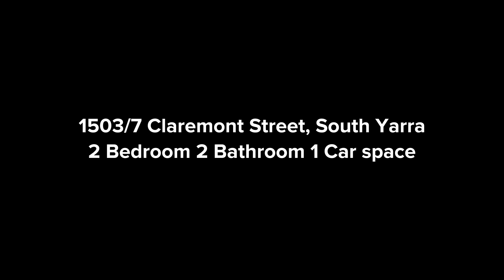For Lease! 1503/7 Claremont Street, South Yarra.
1503/7 Claremont Street, South Yarra.